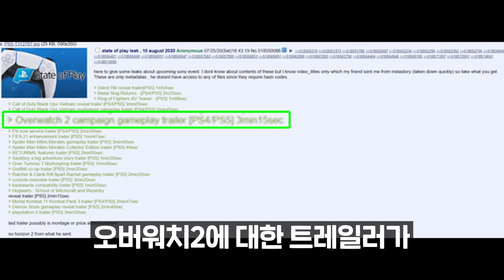역대급 하계 이벤트 신스킨의 등장! 오버워치2에 대한 소문까지?!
오늘은 오버워치 하계 이벤트 소식 영상입니다